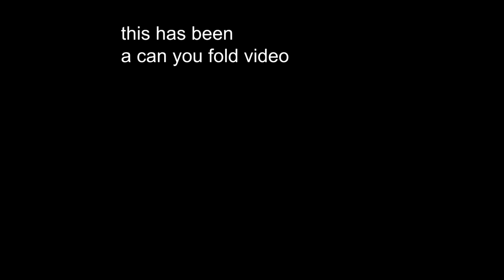The Detective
The Crime -  Perfect
The Cops - Don't Care
The Detective - Is okay